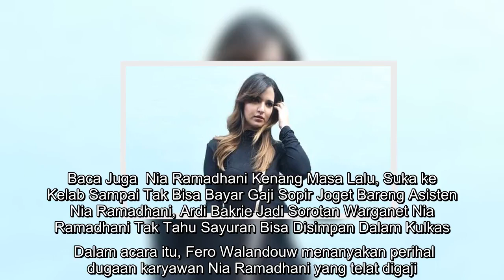✅ Nia Ramadhani Sempat Dituding Telat Gaji Karyawan, Asisten: Semua Aman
✍  Liputan6.com, Jakarta - Nia Ramadhani belum lama ini diterpa isu kurang menyenangkan. Pasalnya, ada seseorang yang mengaku karyawan Nia Ramadhani sempat mengaku belum digaji selama enam bulan.   Selama ini, Nia Ramadhani tidak membuka komentarnya dan memilih untuk diam. Namun pada akhirnya, istri Ardi Bakrie itu membahas perihal gaji karyawan saat ia tampil bersama asistennya di satu acara televisi swasta.  Baca Juga  Nia Ramadhani Kenang Masa Lalu, Suka ke Kelab Sampai Tak Bisa Bayar Gaji Sopir Joget Bareng Asisten Nia Ramadhani, Ardi Bakrie Jadi Sorotan Warganet Nia Ramadhani Tak Tahu Sayuran Bisa Disimpan Dalam Kulkas   Dalam acara itu, Fero Walandouw menanyakan perihal dugaan karyawan Nia Ramadhani yang telat digaji. Pada kesempatan itulah Nia membuka suara bahwa dirinya sama sekali tidak ada hubungan dengan kabar itu.   ...